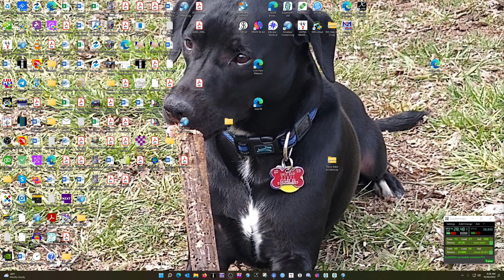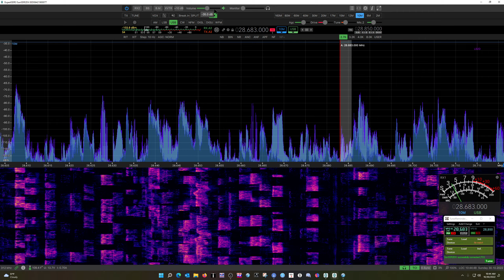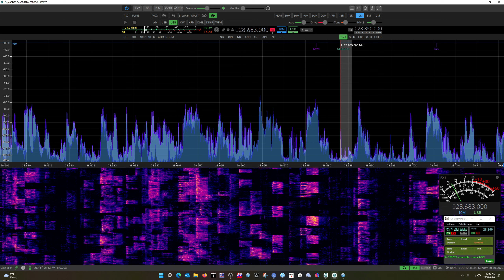EESDR 1st BETA V3 Release 1.0.0 Build 28102022- Testing in CQ WW SSB DX Contest.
A little of the CQ WW SSB DX contest using the new Expert Electronics V3 BETA Release 1.0.0 Build 28102022.  A run up the 10 Meter Band during the contest to check filtering close in and over lapping stations, Noise and Auto RX AGC control.

Advantages of the ExpertSDR3
The new module architecture of the software
Developed for Windows, Linux and macOS simultaneously
It uses the native graphics API of each OS (DirectX, Vulkan, Metal)
Developed on the brand-new development environment - Qt6
ExpertRC and ExpertRS will be part of the main software
New firmware for all transceivers
Effective usage of modern CPUs (Watch my CPU usage very LOW)

As always, I do not work for nor am I associated with Expert Electronics in anyway, I'm sharing my experiences with this V3 release, my opinions may not be those of a sane individual and your milage as they say may vary.

Rick N8SDR